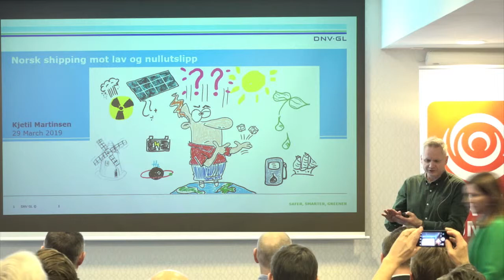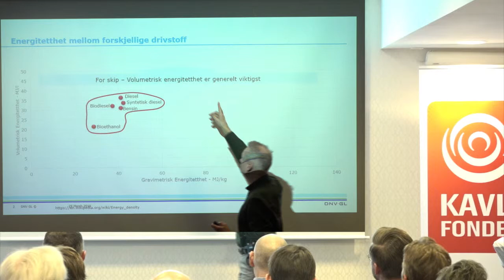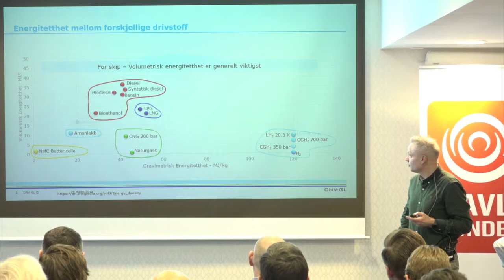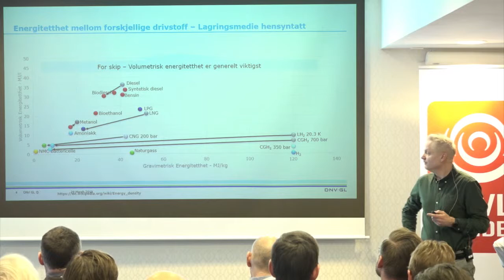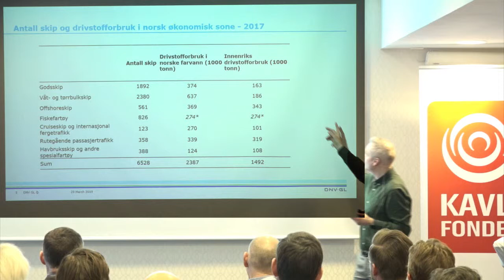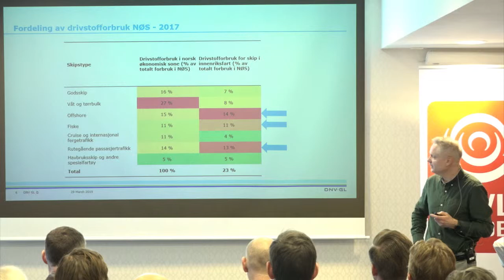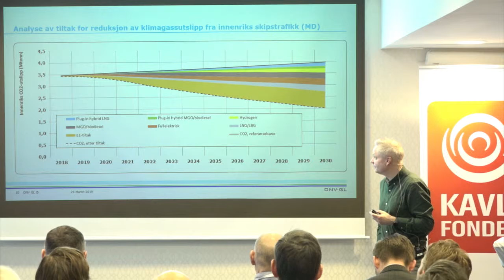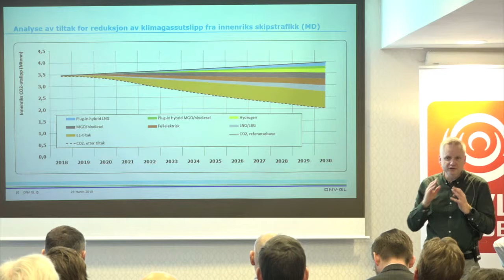Klimafrokost Del 3